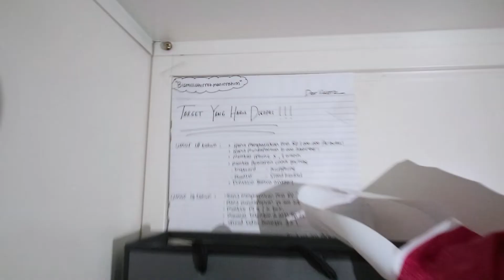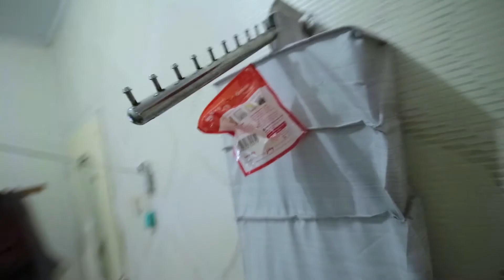POV SET UP BARU BUAT GAMING!? *Menyimpang Ke Konten Gaming!?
terima kasih buat yg udah nonton point of view dari gambaran selanjutnya di konten gaming gua..
dan kira" enaknya main game apa ya untuk konten gaming perdana, silahkan tulis komentar dibawah..
dan stay tune buat pantengin giveaway selanjutnya di next video ya!!
thank youu!!!